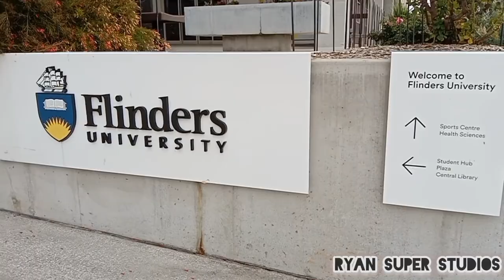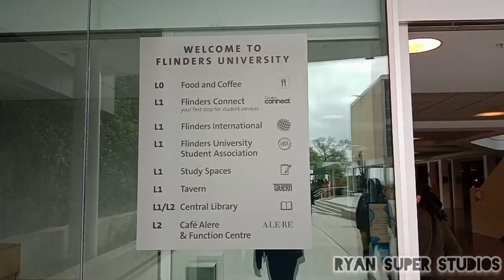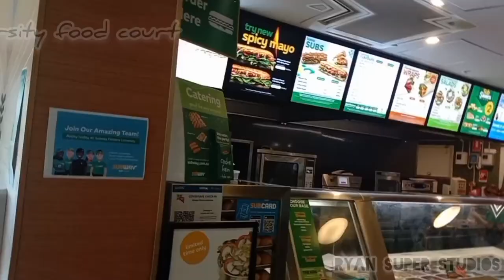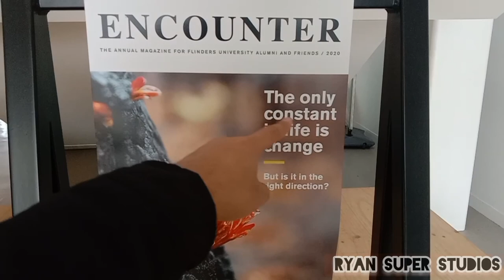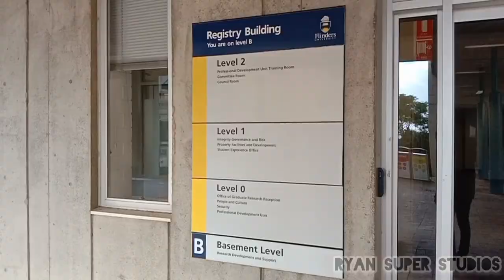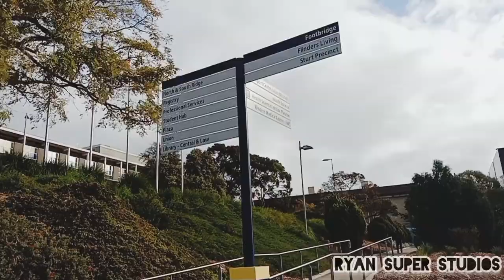Flinders University | Campus Tour | FlindersUniversity CampusTour | Ryan Super Studios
Hey Superiors,

Welcome Back!

Adelaide vlog series
In this video I am going to tour you around the Flinders University campus. It was my first time to set foot on this campus. I have finished 2 (two) Master's degrees from this University through distance education and it was the only time I have visited the University.

Come join me in exploring the University. This tour happened the day after the graduation.